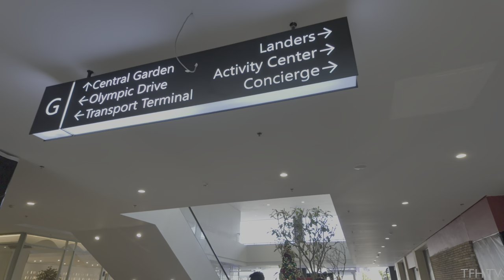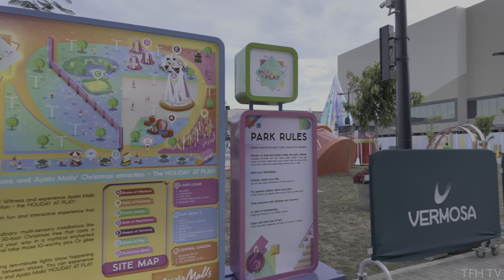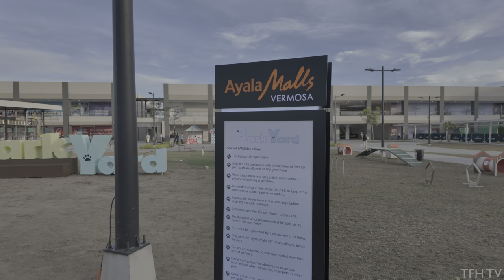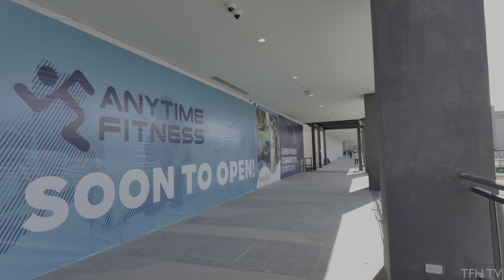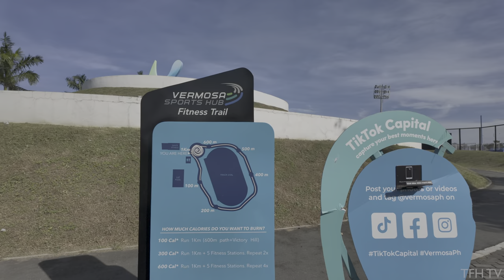The NEWEST Mall in CAVITE is Here! Ayala Malls Vermosa is NOW OPEN! | Walking Tour | Philippines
Good news, Cavite residents! Ayala Malls Vermosa is NOW OPEN in Imus, Cavite!

Watch my full walking tour of Ayala Malls Vermosa (both day and night), the Vermosa Sports Hub, and a driving tour around the Vermosa Estate!

*Ayala Malls Vermosa is currently in its soft opening phase as of November 2023.

This is a full walking tour of Ayala Malls Vermosa located on Daang Hari Rd., Imus, Cavite.

0:00 - Daang Hari
1:37 - Central Park
8:17 - Central Park Night Walk
13:15 - 2nd Floor Tour
16:44 - Parking Area
17:04 - More Restaurants
18:19 - Vermosa Sports Hub
20:37 - Driving Tour of Vermosa Estate

*HDR (High Dynamic Range) capable devices or TVs are required to view and enjoy the true HDR content of this video. If you see the word "HDR" on the video setting, then your device is HDR compatible. If not, then YouTube will automatically make this video to the standard 4K quality only (no HDR).